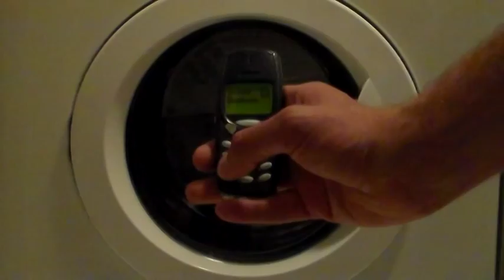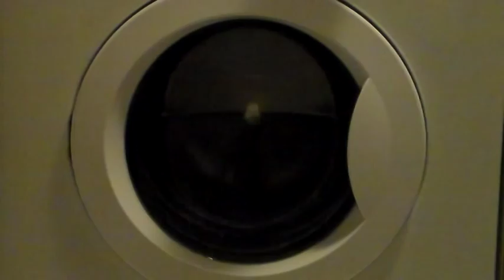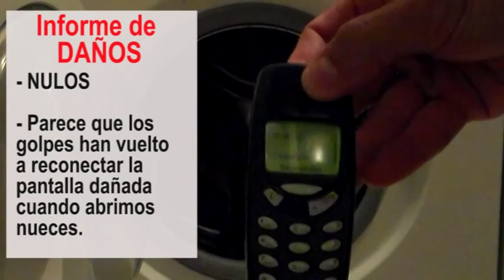TEST #04; Metemos el Nokia 3310 a la lavadora - INDESTRUCTIBLE!!!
Centrifugamos nuestro viejo Nokia 3310 durante 5 minutos y, a pesar de los golpes contra el tambor, SIGUE FUNCIONANDO!